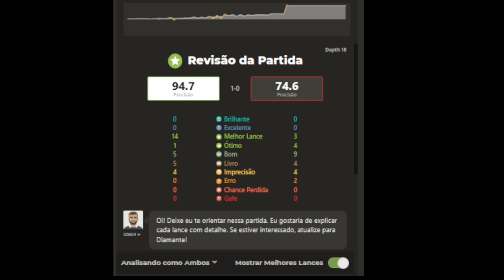Paul Morphy encontra xeque mate em 6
Não perca mais tempo perdendo partidas de xadrez! e comece a dominar o jogo hoje mesmo!